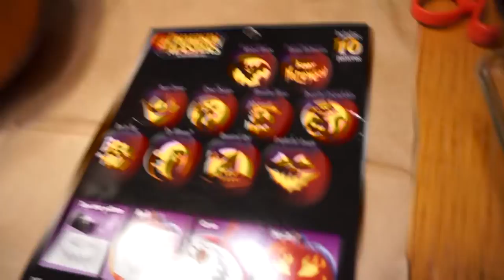pumkin patch picking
Here is a little video of what we did Halloween weekend :-)